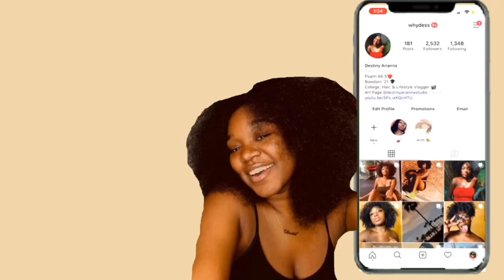Telling my Truths as a Bowdoin Student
This is avery Raw video of me speaking on a few topics that shape my Bowdoin Experience. Here I tell my truths and speak in depth on these experiences! Thank you guys for watching and supporting! I appreciate it